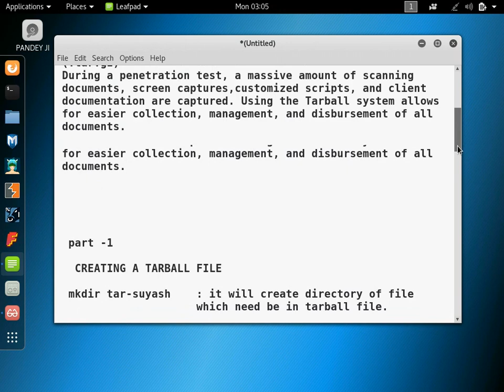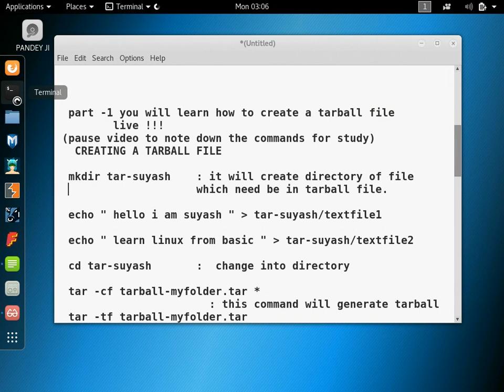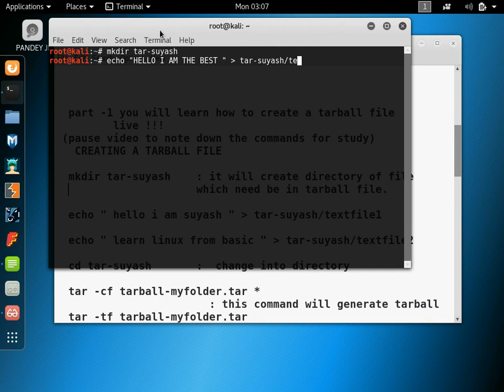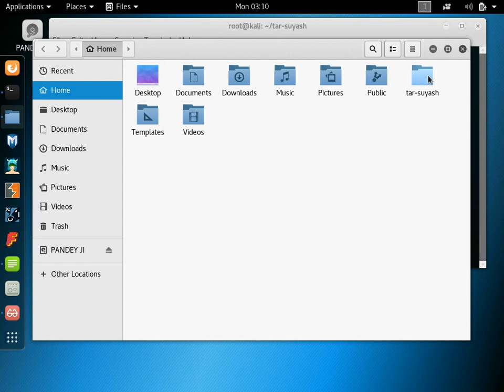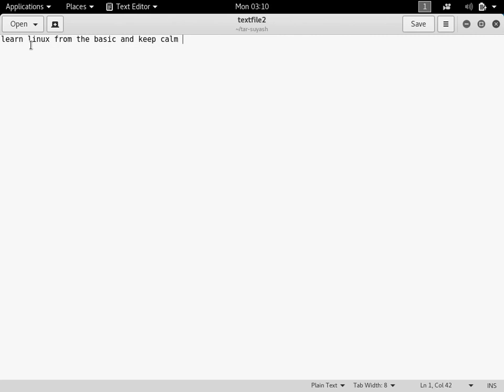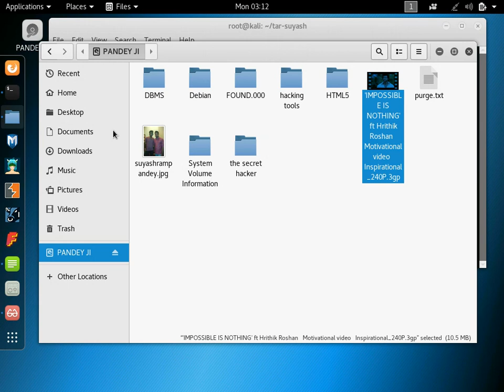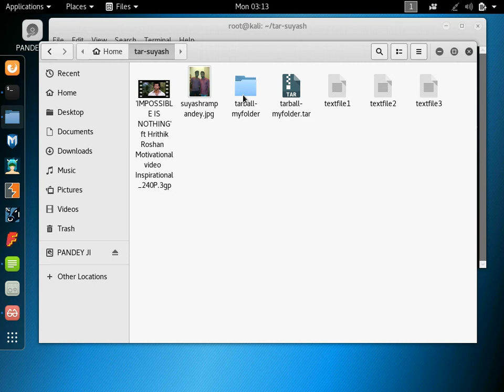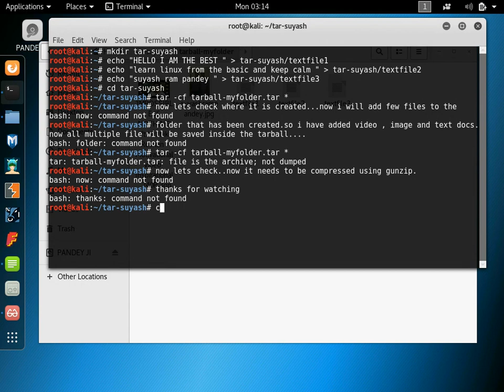tarball file creation in linux